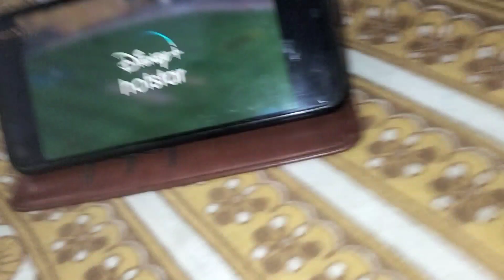Happy Dipawali 😍 Dosto #075